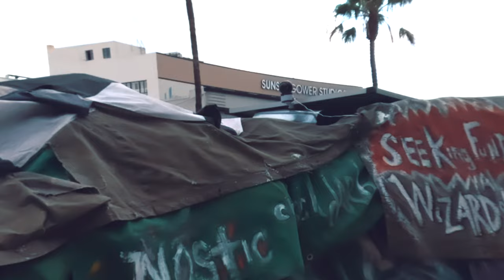ГУЛЯЕМ ПО ГОЛЛИВУДУ| ЧАСТЬ 2 | МАЙ 2023 | ЛОС АНДЖЕЛЕС | БОМЖИ СТРОЯТ СЕБЕ ВИП ПАЛАТКИ | ЗВЕЗДЫ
0:39 Возвращаемся на Голливуд бульвар
2:27 Перекресток Голливуд и Хайланд
5:01 Музеи Таира Мамедова и Рекордов Гиннеса
8:49 Бары и рестораны на бульваре
13:26 Перекресток Vine St
13:40 Здание CAPITOL RECORDS
14:20 Отель REDBURRY
15:00 Ночной клуб Авалон, где все звезды выступают
17:18 Гуляем по Vine st
22:07 Sunset бульвар и эпилог с Бомжами

Возникновение и причины высокого числа бездомных людей в Лос-Анджелесе могут быть обусловлены несколькими факторами:

Жилищный кризис: Лос-Анджелес страдает от острой нехватки доступного жилья. Высокие цены на аренду и покупку жилья делают его недоступным для многих низкого дохода граждан. Это может приводить к потере жилья и бездомности.
Проблемы с психическим здоровьем и зависимостями: Многие бездомные люди сталкиваются с проблемами психического здоровья или зависимостями, которые могут привести к утрате работы, разрывам с семьей и, в конечном итоге, к бездомности. Одновременно доступ к адекватной психиатрической помощи и лечению наркозависимости может быть ограниченным.
Большой размер города: Лос-Анджелес является крупнейшим городом в штате Калифорния и вторым по численности населения в Соединенных Штатах. Большая численность населения, развитие города и высокая стоимость жизни могут сделать его более уязвимым для проблемы бездомности.
Недостаток социальных программ и услуг: Несмотря на наличие социальных программ и организаций, предоставляющих помощь бездомным, их количество может быть недостаточным для решения всего масштаба проблемы. Ограниченные ресурсы и финансирование могут затруднять обеспечение необходимой поддержки и перехода бездомных к стабильной жизни.
Миграция и популярность Лос-Анджелеса: Лос-Анджелес привлекает множество людей из разных регионов и стран, и некоторые из них могут столкнуться с бездомностью из-за отсутствия связей, работы или достаточных ресурсов для адаптации в новом месте.
В целом, проблема бездомности в Лос-Анджелесе сложна и многогранна, и ее решение требует комплексного подхода, включающего содействие доступу к жилью, поддержку психического здоровья, борьбу с зависимостями и улучшение доступа к социальным программам и услугам.